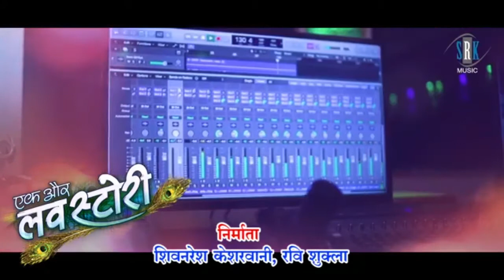Naina Le Naina| Ek Our Love Story|GANGA SNAN|Amlesh Nagesh comedy| Kajal Shrivas 80k on Instagram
Naina le naina ek our love story song 2020 Amlesh Nagesh new comedy video Ganga Snan Kajal shrivas 80k following on Instagram

Naina le Naina
Mann qureshi new song
Amlesh Nagesh new comedy video
Cg ki vines
New comedy video amlesh nagesh
kajal shrivas 80k following on Instagram
garima divakr new video